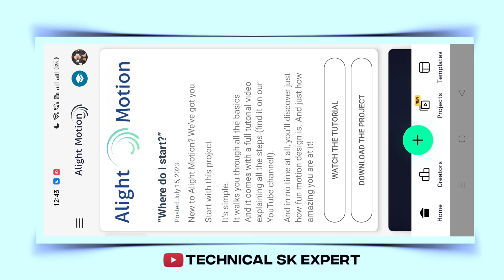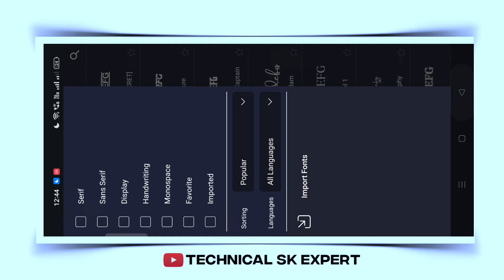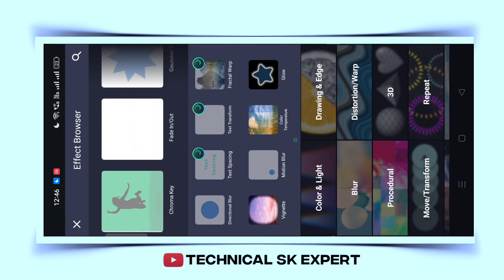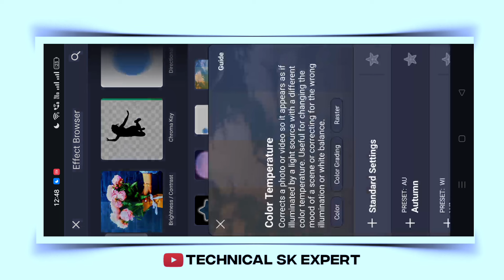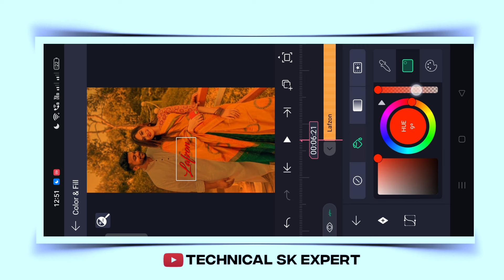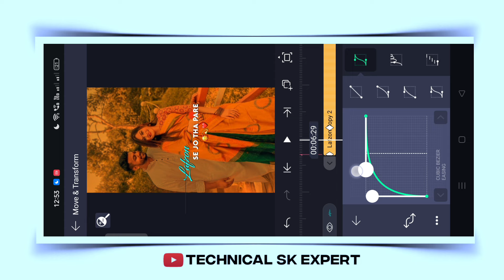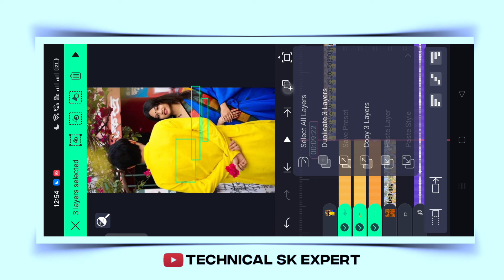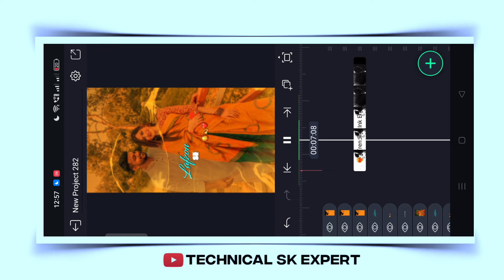New Viral Ink Splash Lyrics Video Editing in Alight Motion | Trending Instagram reels lyrics Editing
New Trending Ink Splash Lyrics Video Editing in Alight Motion | Instagram trending reels Editing

🟠 𝐌𝐞𝐭𝐞𝐫𝐢𝐚𝐥👇
Full Beat Mark Project 👇